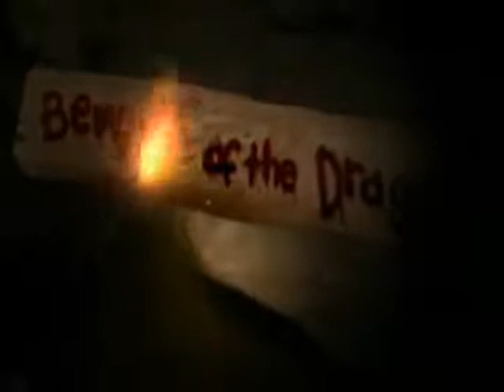IRIS ho fatto un triste sogno by opera IRIS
Descrizione:This is a sound postproduction school project. I created my own soundtrack to this short mov, with music of my greatgranfather Pietro Mascagni. For young people